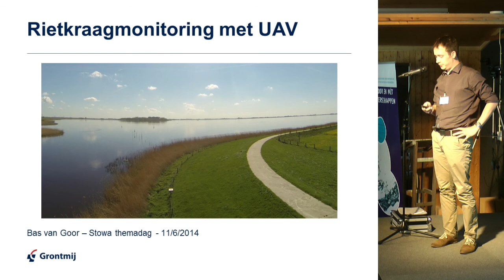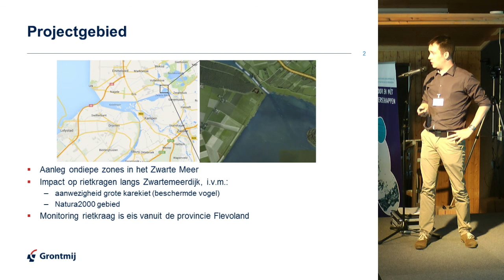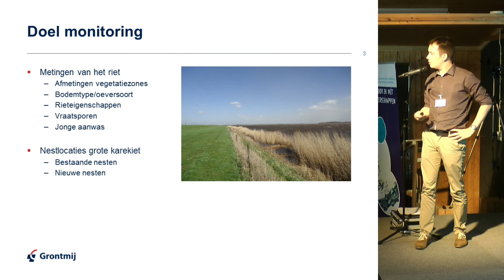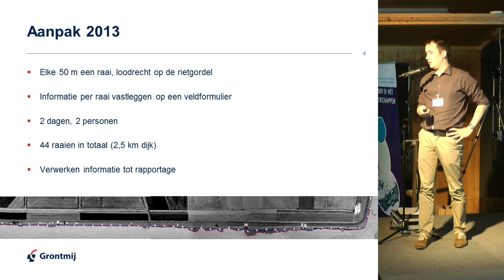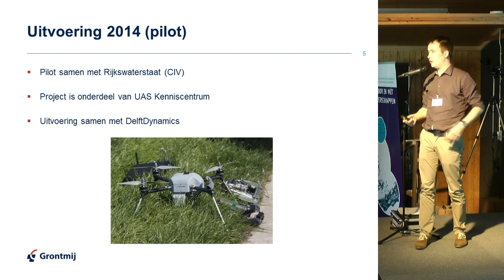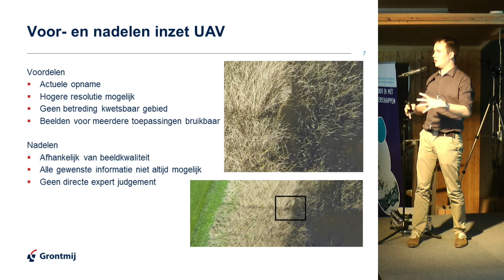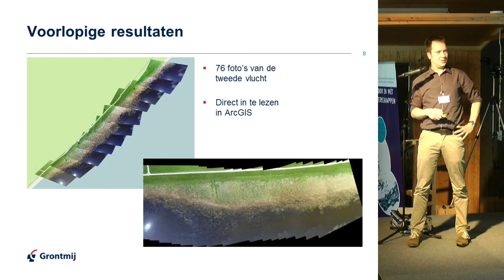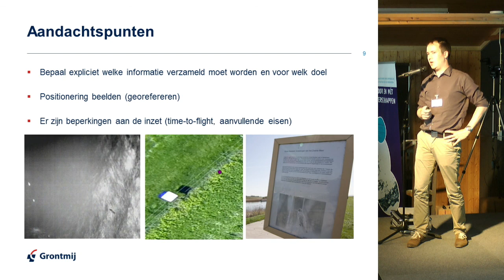140611 Symposium UAV | Bedrijvenpresentatie B02 | Grontmij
Presentatie opgenomen op de themadag over het gebruik van Drones / UAV's bij de inspectie van waterkeringen - woensdag 11 juni 2014 - meer info

Op woensdag 11 juni 2014 organiseerden STOWA en Rijkswaterstaat een themadag over het gebruik van onbemande vliegende platformen - kortweg UAV's of drones -  bij de visuele inspectie van waterkeringen. Wat is er mogelijk? Wat kan er? Wat mag er? Welke wensen en verwachtingen zijn er rond het gebruik? De dag vindt plaats in het kader van het programma Professionalisering Inspectie Waterkeringen (PIW 2.0).

 UAV's of drones zijn sterk in opkomst. Door de miniaturisering van sensoren en componenten worden steeds kleinere krachtigere onbemande vliegende machines gebouwd. Inmiddels liggen de quadro- en octocopters, helikopters en vliegtuigen in de schappen van Bart Smit en kan iedereen die dat wil er lustig mee experimenteren. Maar wat is de toekomst bij professioneel gebruik? Bijvoorbeeld bij de inspectie van waterkeringen? Er wordt door verschillende waterschappen geëxperimenteerd en er worden pilot's uitgevoerd. Maar inmiddels is ook de wet- en regelgeving aangescherpt en kan en mag niet iedereen met een drone zomaar de lucht in.

Deze themadag wil feiten en fictie met betrekking tot het gebruik van UAV's door professionals op een rijtje zetten. De dag vindt plaats met medewerking van de TU Delft, Inspectie Leefomgeving & Milieu, NLR, DARPAS en diverse bedrijven en waterschappen.